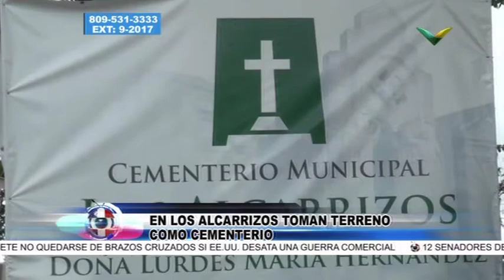Residentes de Los Alcarrizos hicieron un cementerio en un solar vacío - Tu Pais Al Día